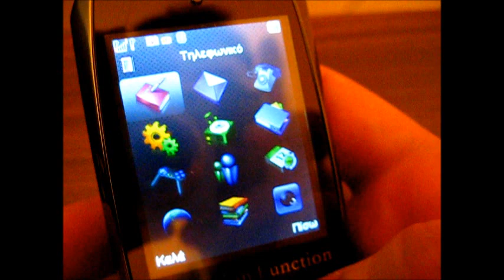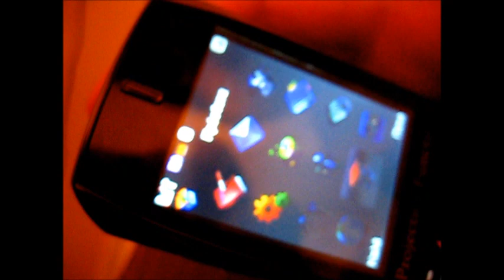1.Παρουσίαση κινητού Mobile Phone Function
Mobile Phone Function review.